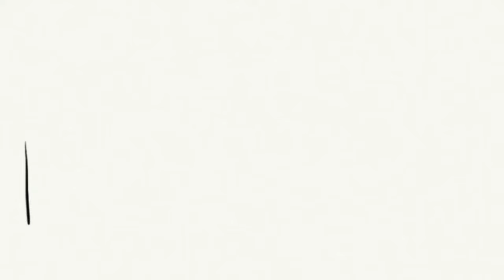The Book Thief by Markus Zusak (Book Summary and Review) - Minute Book Report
This is a quick book summary and analysis of The Book Thief by Markus Zusak. This channel discusses and reviews books, novels, and short stories through drawing...poorly. New Minute Book Reports are posted every week.

The transcript of this Minute Book Report is too long for the description.  Please refer to the captions for transcript.